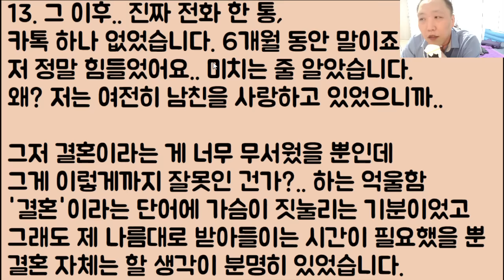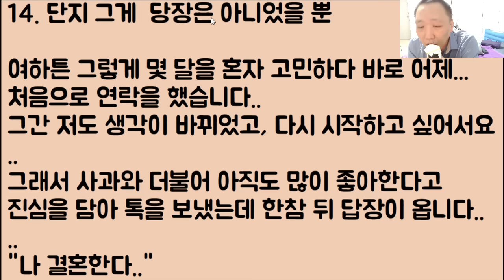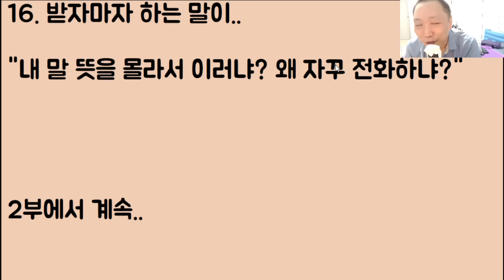[쫄딱 망했네ㅋㅋ🤣🤣] 정말 너무나 완벽한 남친인데 결혼하자는 거 살짝 튕겼더니.. 바로 딴 냔이 확 채갔습니다;; 전 이제 어쩌죠? 심장 터질 거 같아요ㅠ